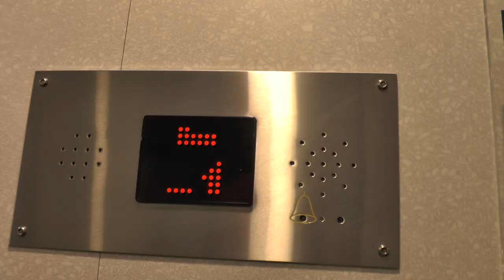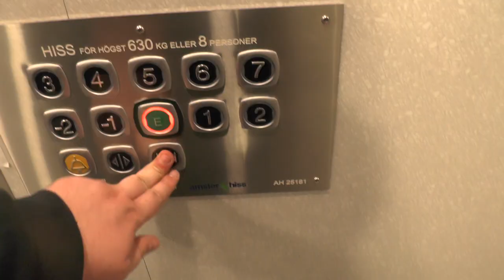KONE (Amsler mod.) Traction Elevator @ Swedenborgsgatan 26, Stockholm, Sweden!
ELEVATOR INFORMATION!

Manufacturer/Tillverkare: KONE
Model/Modell: M
Installation year/Byggår: ~1989
Current modernizer/Senaste modernisering av: Amsler Hiss
Serial Number/Tillverkningsnummer: H 83807 (KONE) AH 25181 (Amsler)
Capacity/Maxvikt: 630Kg - 8 Persons
Floors/Antal våningar: 10 = (-2) -1 E 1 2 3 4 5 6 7

Location/Adress: Swedenborgsgatan 26, 118 27 Stockholm (Södermalm) SWEDEN!
Camera/Kamera: Panasonic HC V720!